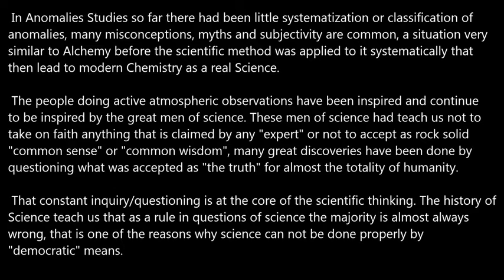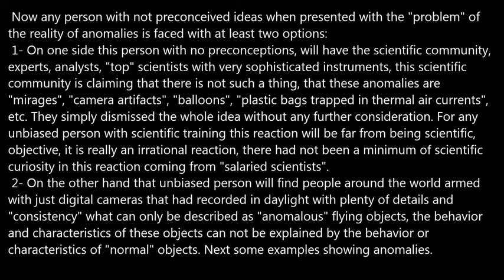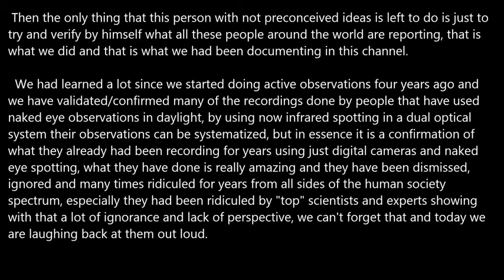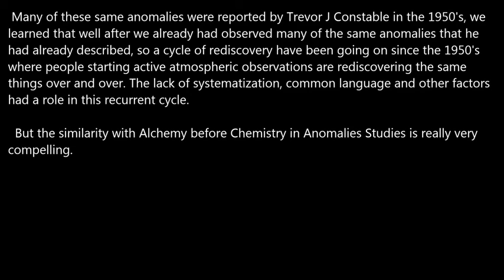Like Alchemy before Chemistry.